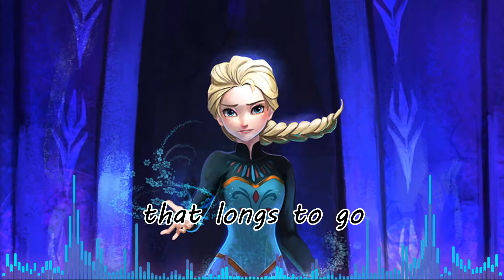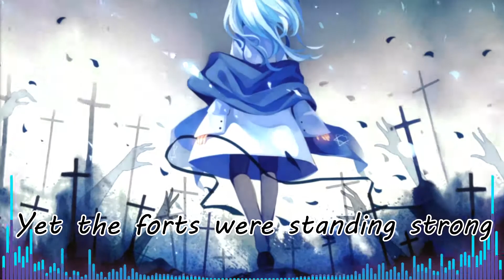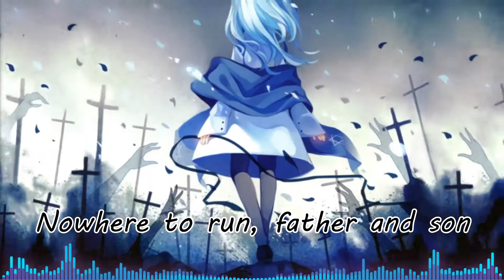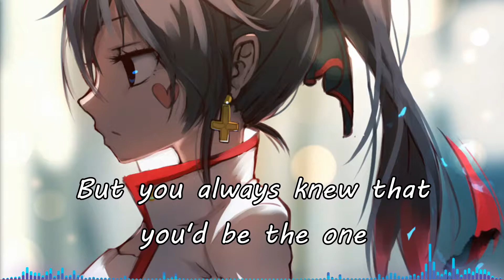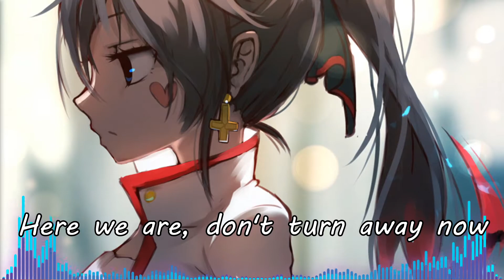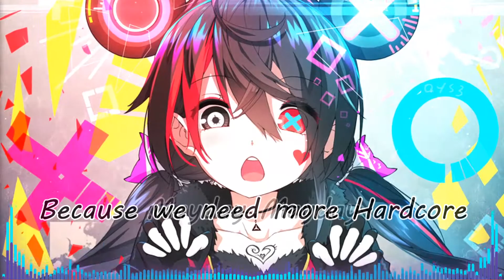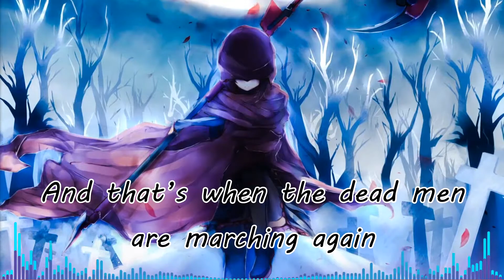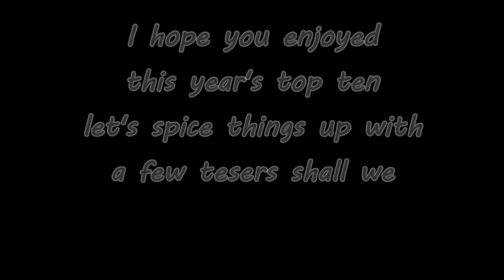Press Play top ten 2020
😃 60 FPS try it out there will be more to come 😃

Welp we did it anotherouther year done thankyou so much for watching my content i have fun making it so you can have fun watching it

💕_💕 Discord? ... WAIT DISCORD?
hell yea The official Press Play Discord has been running for around 2 years now come and take a look the password is ... who am i kidding there is no pass word my Players just tap on the link below for instant back stage access and also maybe the change to speak with me xD

Join the Collection of creators sever that i am a part of